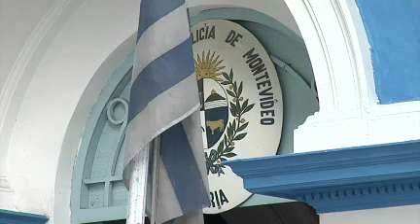Niña de 7 años atada por sus padres por ser "hiperactiva"